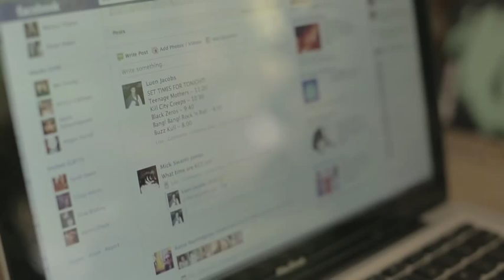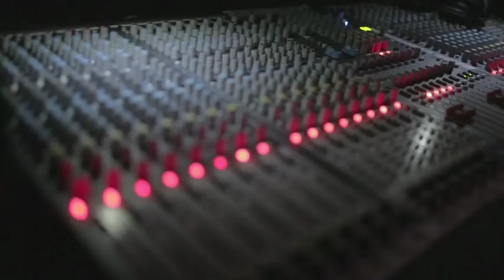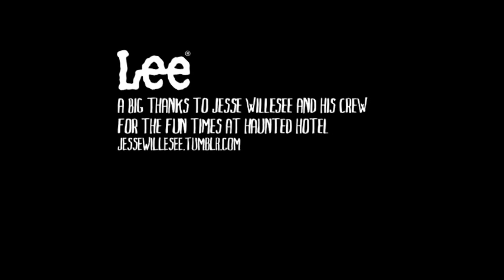Luen Jacobs Backstage with Lee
Follow Luen Jacobs as she prepares for a Sydney party